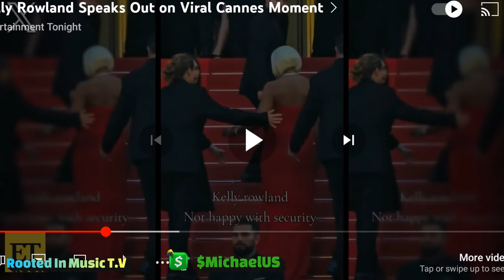Kelly Rowland Stood on Business Against Racist Security Guard...🫣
Kelly was not playing